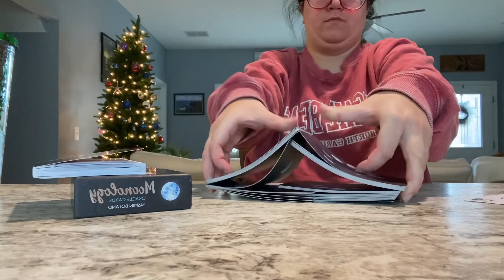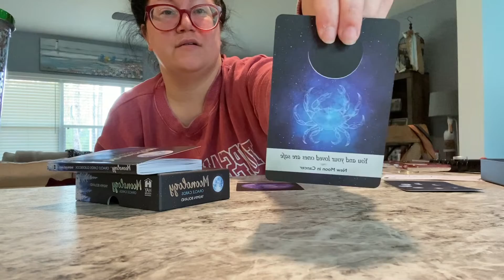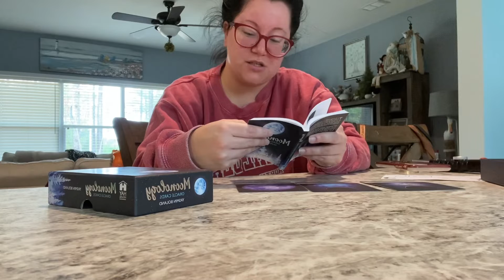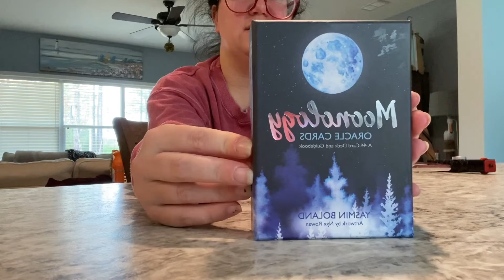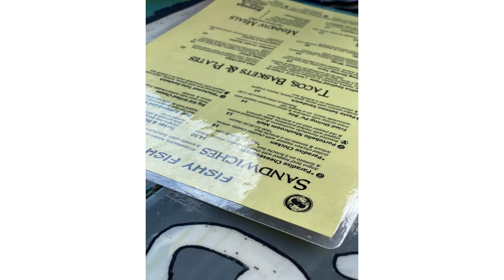Let’s chat | Vlogmas day 10